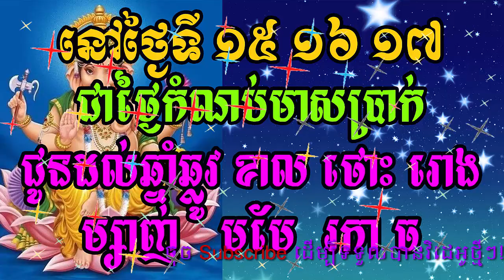នៅថ្ងៃទី១៥ ១៦ ១៧ ជាថ្ងៃកំណប់មាសប្រាក់ជូនដល់ឆ្នាំឆ្លូវ ខាល ថោះ រោង ម្សាញ់ មមែ​ រកា ច,khmer horoscope